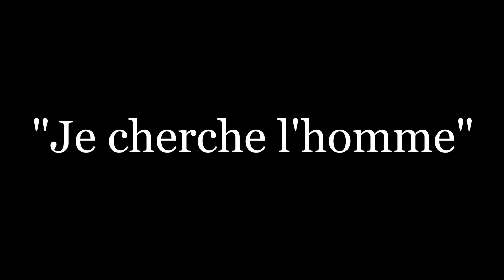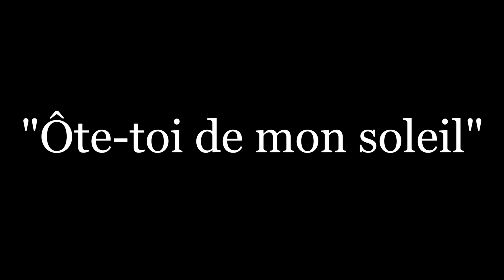"Ôte-toi de mon soleil"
Diogène de Sinope

                 ,également appelé Diogène le Cynique, est un philosophe grec de l'Antiquité et le plus célèbre représentant de l'école cynique. Il est contemporain de Philippe II de Macédoine, qui le fit prisonnier après la bataille de Chéronée, et de son fils Alexandre.
Disciple de Xéniade et d'Antisthène, il devient le maître entre autres de Monime.
 Il vivait dehors, dans le dénuement, vêtu d'un simple manteau, muni d'un bâton, d'une besace et d'une écuelle. Dénonçant l'artifice des conventions sociales, il préconisait en effet une vie simple, plus proche de la nature, et se contentait d'une jarre pour dormir.
Diogène avait l'art de l'invective et de la parole mordante. Il semble qu'il ne se privait pas de critiquer ouvertement les grands hommes et les autres philosophes de son temps (parmi lesquels Platon).

A la suite d'une accusation de fabrication de fausse monnaie, son père aurait été jeté en prison et Diogène contraint de fuir à Athènes. Dion de Pruse explique dans son VIIIe Discours que Diogène en arrivant à Athènes s’attacha à Antisthène, non par sympathie mais pour son message philosophique et sa franchise, et que l'on pouvait le retrouver tantôt dans la première, tantôt dans l’autre ville. Diogène fut donc le disciple le plus célèbre d'Antisthène, fondateur de l'école cynique. Il lui survécut et ne vit pas d'utilité à se trouver un autre maître.
Selon Sénèque, confirmé par Juvénal, admiratif, et par Lucien de Samosate, moqueur, il vit vêtu d'un manteau grossier, le tribôn, va pieds nus, dort non pas dans un tonneau mais dans un pithos, c'est-à-dire une jarre de grande taille, ne possédant rien d'autre qu'un bâton et une lanterne et ne subsistant que grâce aux contributions de ses auditeurs ou mécènes. Conformément à l'enseignement de son maître, il désirait vivre et se présentait comme un chien, d'où son autre surnom : Diogène le Chien.

Selon Diogène Laërce, il n'hésitait pas à mendier auprès des statues afin de « s'habituer au refus ». Il abandonna son écuelle après avoir vu un enfant buvant à la fontaine dans ses mains.
On l'aurait également vu parcourir les rues d'Athènes en plein jour, une lanterne à la main, déclarant à ceux qui lui demandaient ce qu'il faisait : « Je cherche l'homme ». Cet « homme » désignerait celui théorisé par Platon, l'idéal de l'humain, et Diogène aurait voulu par là réfuter son existence, ne voyant exister que des hommes concrets. Une autre anecdote rapporte que, Platon ayant défini l'homme comme un « bipède sans cornes et sans plumes », le jour suivant, Diogène se promena dans la ville en tenant à la main un coq déplumé aux ergots coupés, et déclarant : « Voici l'homme de Platon ! ».
Diogène a d'abord vécu en homme libre mais, alors qu'il se dirigeait vers Égine en bateau, ce dernier fut pris par des pirates. Mis en vente comme esclave à Corinthe, il déclare au marchand qui lui demande ce qu'il sait faire qu'il sait « gouverner les hommes », et qu'il faut donc le vendre à quelqu'un qui cherche un maître. Il est acheté par un riche Corinthien qui admire son indépendance d'esprit, et lui rend la liberté.

C'est à Corinthe, où il résidait quand il n’était pas à Athènes, qu'est située la fameuse rencontre du vieux clochard-philosophe avec le jeune roi de Macédoine, Alexandre le Grand.:
— Demande-moi ce que tu veux, je te le donnerai.
— N'as-tu pas peur de moi ?
— Qu'es-tu donc ? Un bien ou un mal ?
— Un bien.
— Qui donc pourrait craindre le bien ?
Alexandre aurait avoué un jour : « Si je n'étais Alexandre, je voudrais être Diogène. »
Il serait mort à cause d'une infection due à la morsure d'un chien auquel il essayait de dérober son os, pour se nourrir.
Il meurt à Corinthe âgé d'environ quatre-vingt-six ans.
Il avait demandé qu'après sa mort, on jetât son corps à la voirie, mais ses amis lui firent des funérailles magnifiques. On plaça sur son tombeau une colonne surmontée d'un chien en marbre de Paros et sur laquelle on pouvait lire :
« Même le bronze subit le vieillissement du temps,
Mais ta renommée, Diogène, l'éternité ne la détruira point.
Car toi seul as montré aux mortels la gloire d'une vie indépendante
Et le sentier de l'existence heureuse le plus facile à parcourir. »

Le stoïcien Épictète voit en lui le modèle du sage, qui cherche à s'affranchir des conventions des hommes pour revenir à la nature.
Cercidas s'exprime ainsi en parlant de lui après sa mort dans ses Méliambes :
« Non il n'est plus le Sinopéen de Jadis,
le fameux porteur de bâton,
au manteau plié en deux, qui mangeait en plein air
il est monté au ciel,
après avoir serré ses lèvres contre ses dents
et mordu en même temps qu'elles sa respiration.
Oui, fils de Zeus tu l'étais vraiment,
Tout autant que chien céleste. »